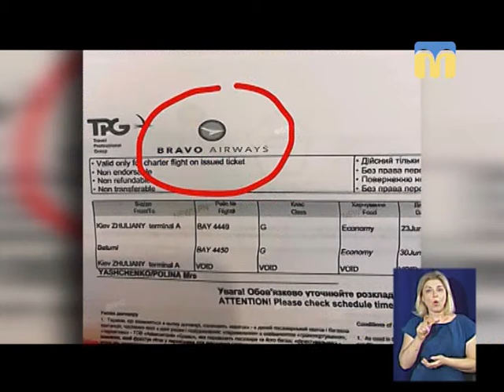03.07.2018. Новини. 19:00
Інформаційна картина дня (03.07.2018) поглядом кореспондентів телеканалу “Миколаїв” (випуск новин — 19:00):
- сміття у середмісті Миколаєва;
- 48 миколаївських туристів, що на дві доби застрягли в аеропорту міста Батумі, повернулися додому;
- у Миколаївській обласній клінічній лікарні відкрили оновлений кабінет МРТ;
- за перше півріччя роботи у 2018 році відзвітували співробітники центрів з надання безоплатної вторинної правової допомоги;
- зелений туризм;
- У Миколаївському зоопарку з’явився рідкісний метелик.